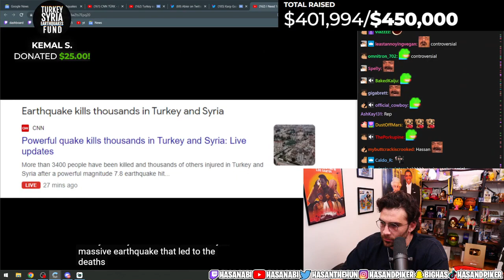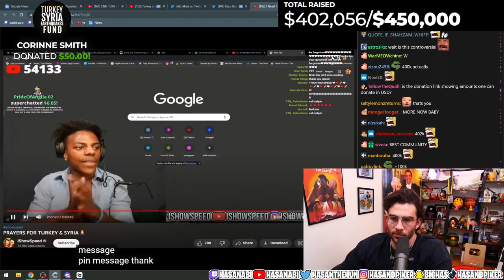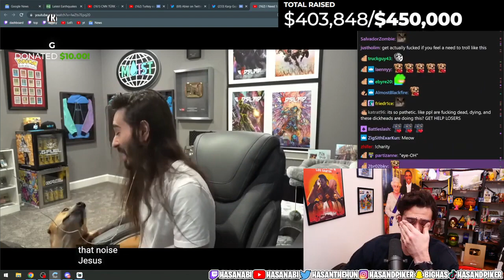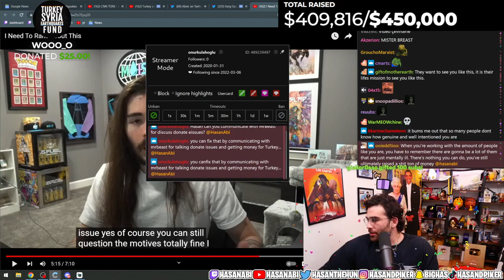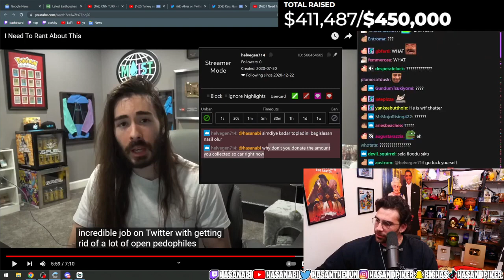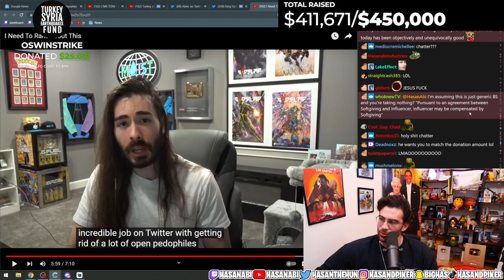Moistcritikal on Hasan raising money for Turkey | Hasanabi React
Charlie emotional response to Hasan raising money after the turkey earthquake.

Hasan Piker(Hasanabi) is a twitch streamer, leftist political commentator and podcaster. He streams everyday, videos on his Youtube and TikTok, has a podcast Leftovers with h3h3Productions and Fear podcast with Will Neff.